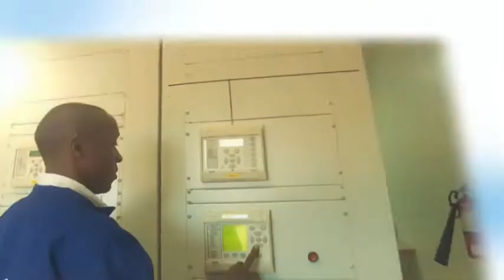Promo Clip African Development Bank Annual Meetings Kigali 2014